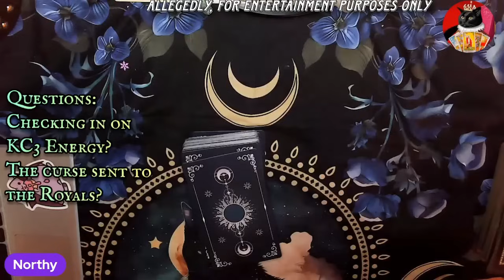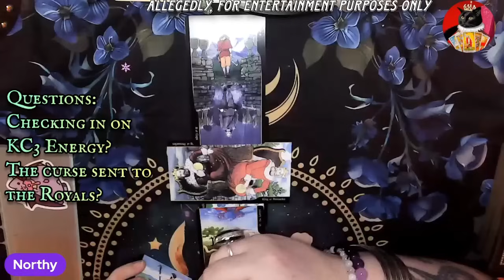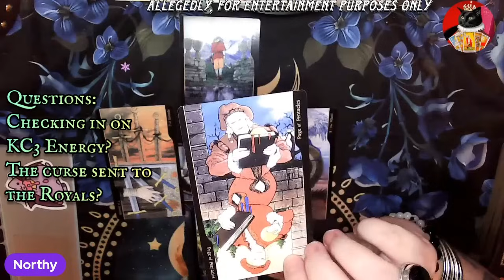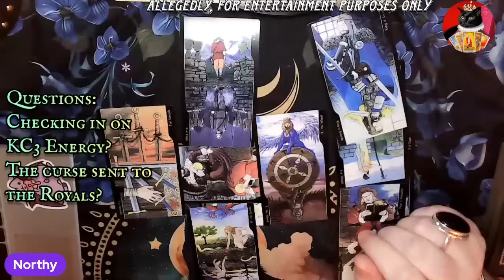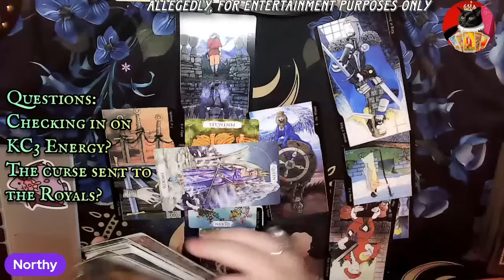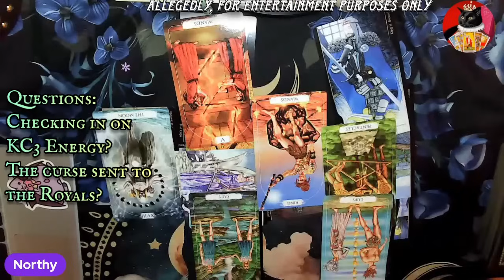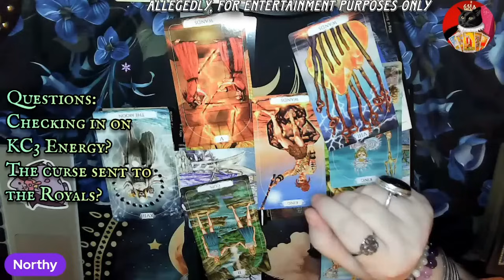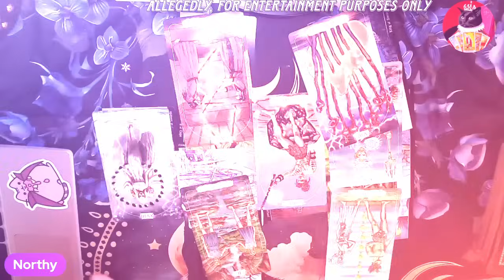✨ New: King Charles Energy & the Curse sent to the Royals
Amazon Wishlist

🔮🔮🔮 Readings & Reiki🔮🔮🔮

Rumble: NorthumberlandWitchTarot